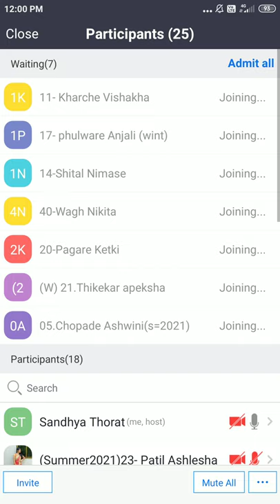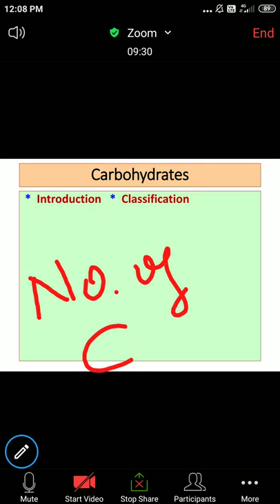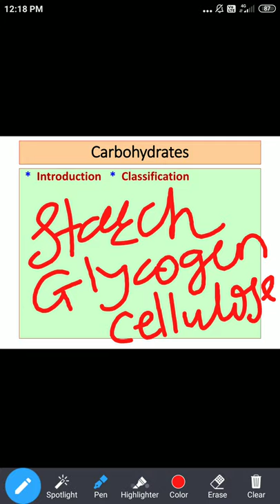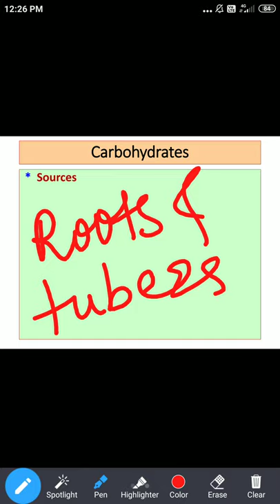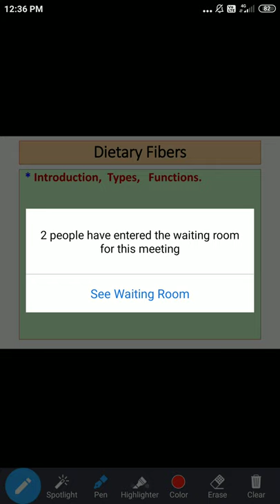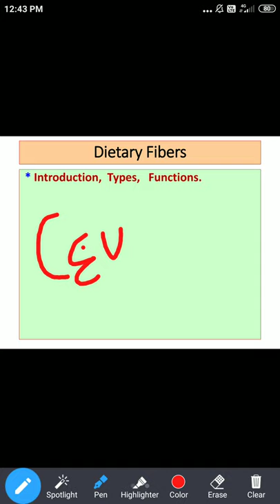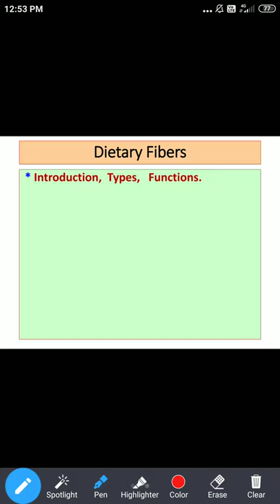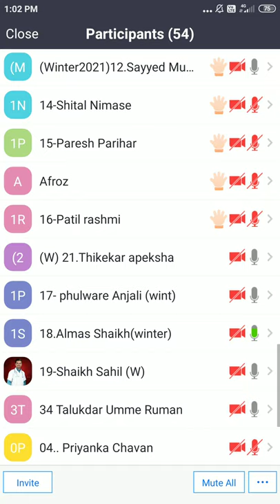CM Lecture - Macronutrients - Carbohydrates. By, Dr. Sandhya Thorat ( PSM)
Carbohydrates -  Introduction, Classification, Sources, Functions, Excess Consumption,  Daily Requirement, Dietary Fibers,  Glycaemic Index.